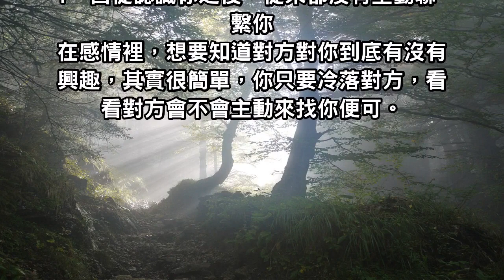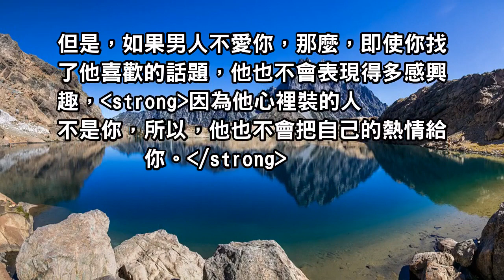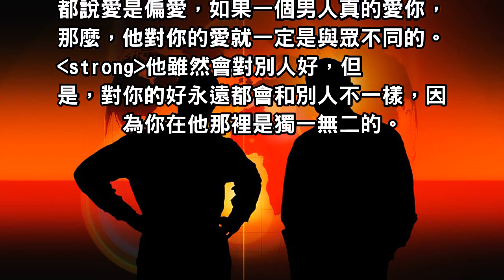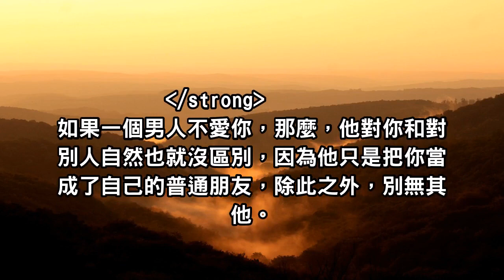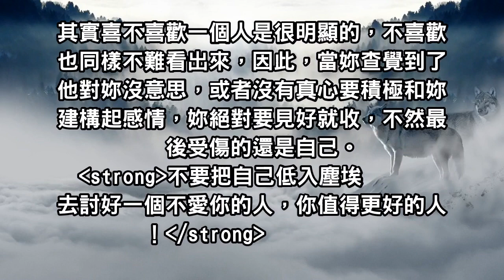男人對你「沒興趣」的四種表現，女人還是趁早放棄吧！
很多人都說：男追女隔座山，女人追男隔層紗。其實，如果不喜歡，那麼，哪怕女追男也不是那麼容易。